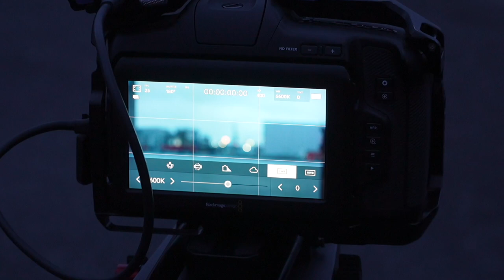Gruppe 3: En film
En filmisk reportage om et filmhold, hvor vi følger en filminstruktør, der filmer filmstrimler til sin første film. God film.